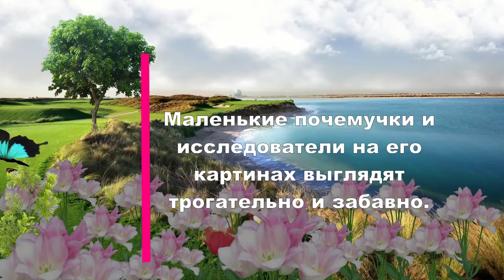Художник Дональд Золан и его мир беззаботного детства.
Американского художника Дональда Золана (Donald Zolan) называют первым детским художником. Талант известного художника Дональда Золана черпает силы и идеи в лицах детей. Он рисует одно из удивительных, что есть в нашем мире, – это счастливое и беззаботное детство. Детишки у него получаются восхитительно прекрасными и милыми. Они погружают нас в удивительный светлый, радостный, добрый мир. Словно очищают душу, делают её добрее, счастливее. Приглашаю также посетить блог Веры Зайцевой Спасибо.

Видео создано на основе свободно-распространяемых материалов в интернете.  Благодарю всех за предоставленные материалы!